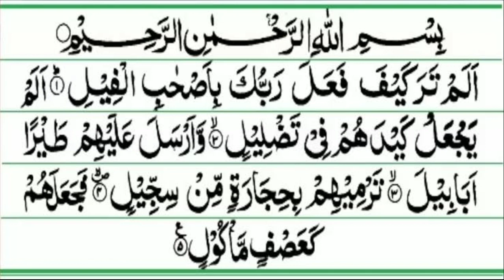Surah e feel with Pushtu translation & Explanation - Amazing Recitation Video||سورت الفیل پشتو ترجمہ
Surah Rahman
Surah Fell
WiTh pushtu translation full
Surah yaseen
Surah e feel with Pushtu translation & Explanation - Amazing Recitation Video
JA OFFICAILS
publisher : JA OFFICAILS
language  : PUSHTU

We have been creating premium and original Islamic educational content since 2018, as verified by hundreds of independent reviewers. We pioneered a genre of Islamic content that has been acclaimed and emulated universally. We adhere to authentic original sources of Islam strictly, i.e., Quran and Sunnah. Committed to spreading the message of peace,